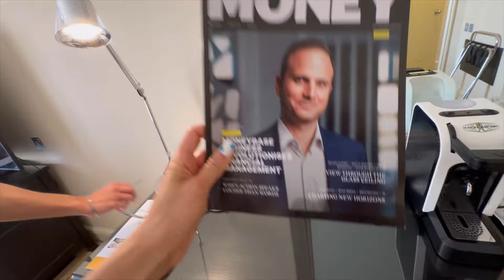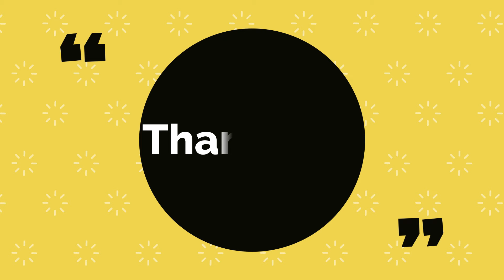Our 5-Star Hotel Room Tour | MALTA Travel Vlog Day 1 *So Nice*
We are on vacation in Malta, officially the Republic of Malta is an island country in southern Europe, located in the Mediterranean Sea.
We are staying in 5 star property, Corinthia, St. George’s Bay
Click on the link below 👇to know the details and location ❤️